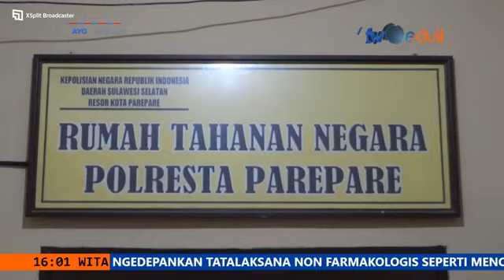Pensiunan PNS Yang Cabuli Bocah 7 Tahun Resmi Ditetapkan Sebagai Tersangka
Pensiunan Pns Yang Mencabuli Bocah 7 Tahun Di Kota Parepare , Sulawesi Selatan Resmi Ditetapkan Sebagai Tersangka, Kakek 65 Tahun Ini Sebelumnya Babak Belur Dihajar Massa Sesaat Setah Melakukan Perbuatan Cabulnya. Rumah Pelaku Juga Sempat Dilempari Dan Hendak Dibongkar Oleh Keluarga Korban.

Andi Iccang, 65 Tahun Hanya Bisa Pasrah Saat Digiring Oleh Petugas Unit Ppa Satreskrim Pokres Parepare, Sulawesi Selatan, Rabu , 8 Februari 2023.

Pensiunan Pns Ini Resmi Ditetapkan Sebagai Tersangka.
Dari Hasil Penyelidikan, Pencabulan  Yang Terjadi Pada Jumat, 3 Februari 2023  Lalu Terjadi Di Rumah Tersangka Di Jalan Ajatappareng, Kelurahan Kampung Pisang, Kecamatan Ujung, Kota Parepare.

Korban Usai Pulang Sekolah Singgah Membeli Cemilan Di Kios Milik Tersangka.
Korban Lalu Digendong Naik Di Rumah Panggungnya  Dan Mencabuli Korban Sebanyak 1 Kali.

Ibu Korban Baru Mengetahui Jika Anaknya Dicabuli  Usai Korban Mengeluh Sakit Pada Bagian Kemaluan Yang Terus Mengeluarkan Darah Saat Hendak Buang Air Kecil.

Keluarga Korban Bersama Warga Yang Yang Tersulut  Emosi Kembali Menyerbu Rumah Korban.  Mereka Melempari Rumah Pelaku Dengan Batu.

Beruntung, Polisi Segera Mengamankan Dan Menenangkan Massa Di Lokasi.
Atas Perbuatannya Pelaku Akan Dijerat Pasal 81 Ayat 2 Junto Pasal 76 D, Subsudier Pasal 76 E Uu Ri Nomor 23 Tahun 2002 Tentang  Perlindungan Anak Dengan Ancaman Hukuman Maksimal 15 Tahun Penjara.